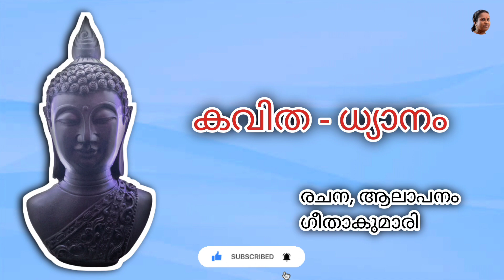Kavitha Dhyanam by Geethakumari